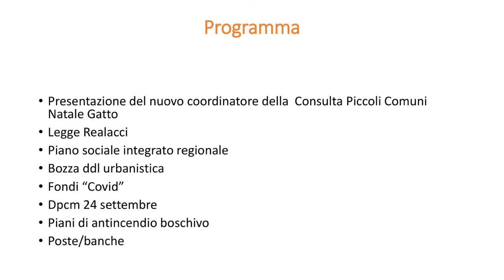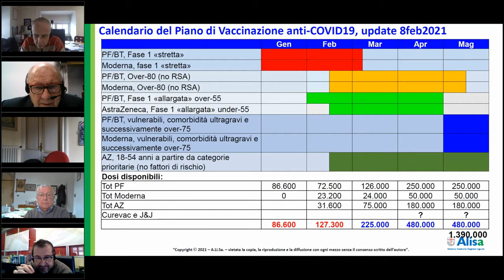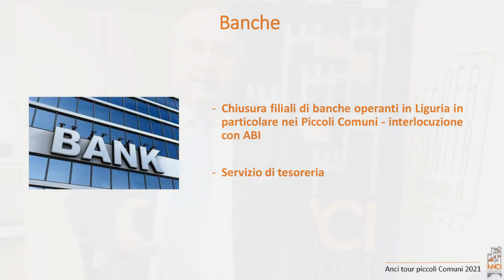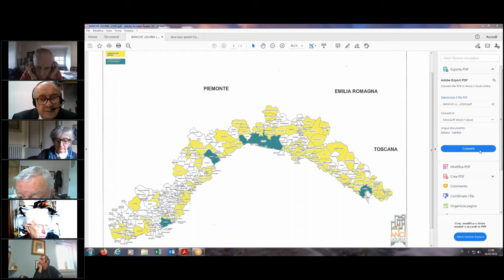Ancidigitaltour nei piccoli Comuni: intervista a Natale Gatto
Il coordinatore della consulta regionale Piccoli Comuni Natale Gatto, Sindaco di Isola del Cantone, fa un bilancio della prima edizione "digital" del tour di Anci nei Comuni con popolazione fino a 5mila abitanti.